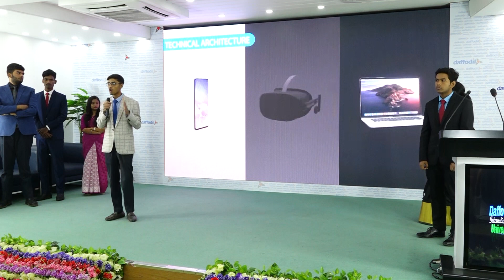Team HyperVR : DIU Battle of Mind 2.0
Daffodil International University- Spring- 2020

DIU Battle of Mind 2.0